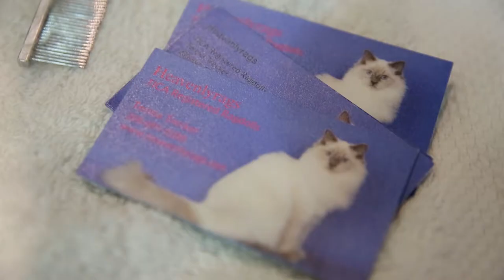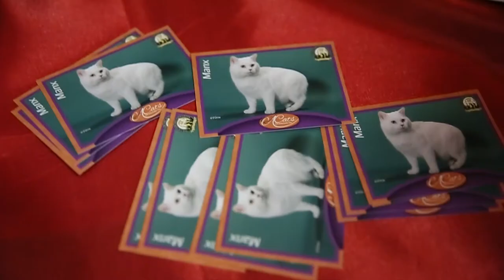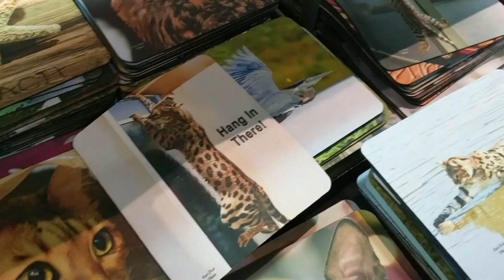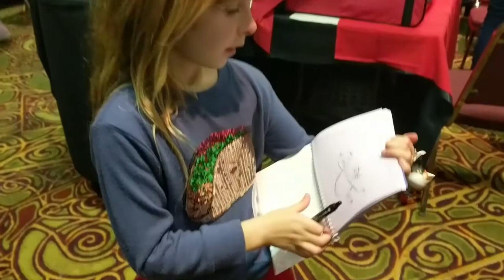2018 Portland International Cat Show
How do you feel about cats? Do you like cats? I have 2 cats and enjoy looking at cats.